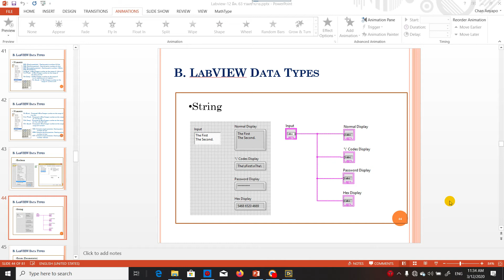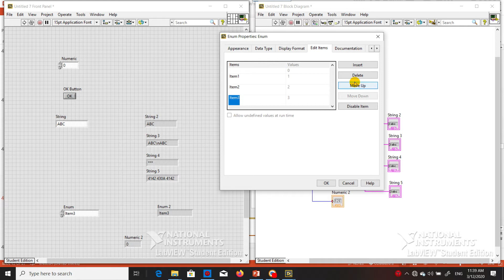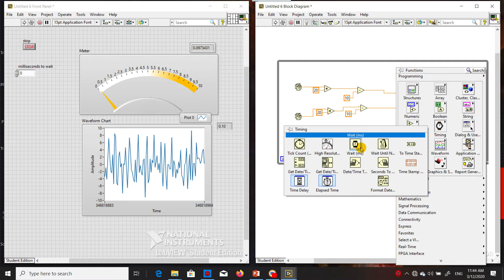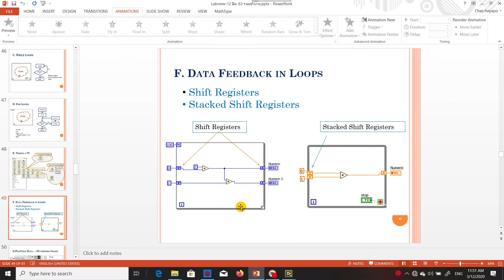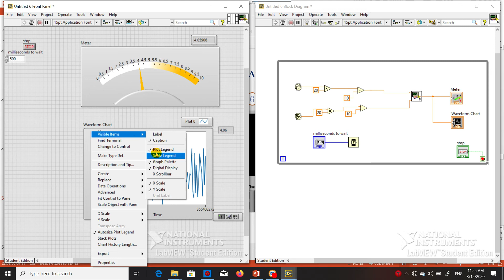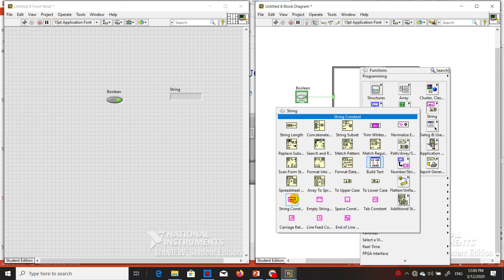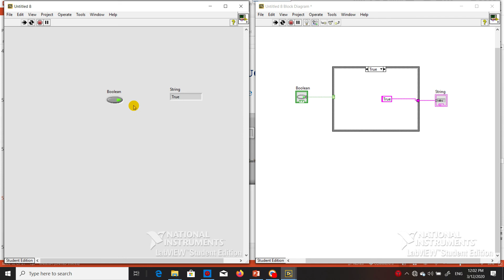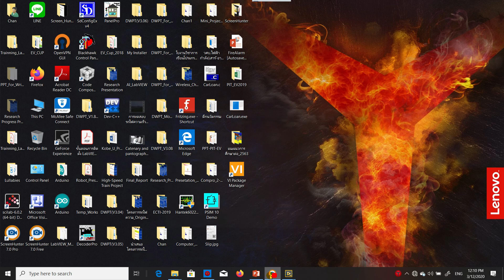การใช้งาน LabVIEW เบื้องต้น Part 2 Training LabVIEW NPRU12 13 March 2020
For training in University not for Commercial purpose. Thank to LabVIEW for student edition software.

References:
[1] LabVIEW Core 1 exercise by NI Training courses.
[2]“การสร้างระบบอัตโนมัติด้วย LabVIEW  ร่วมกับระบบ Data Acquisition และ Machine Vision” โดย กิจไพบูลย์ ชีวพันธุศรี